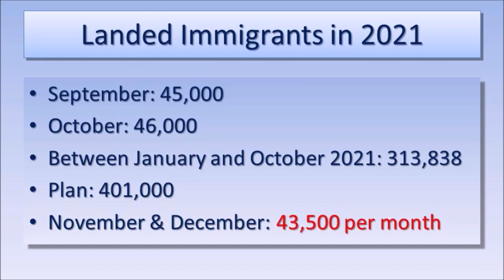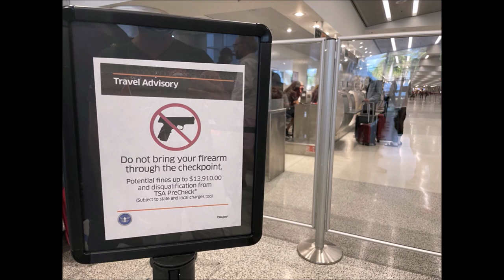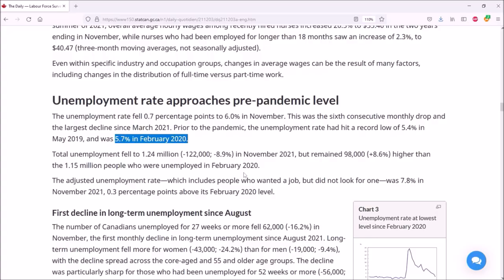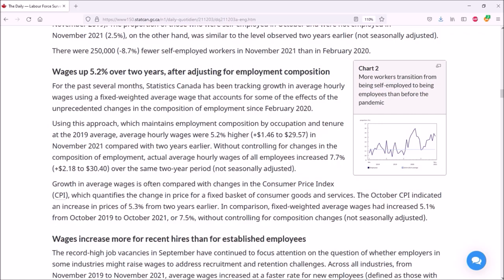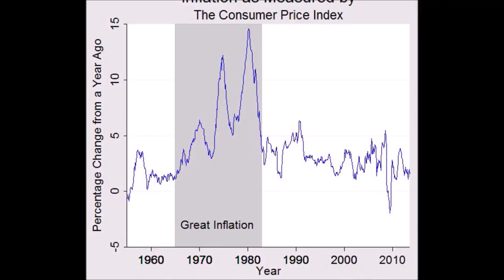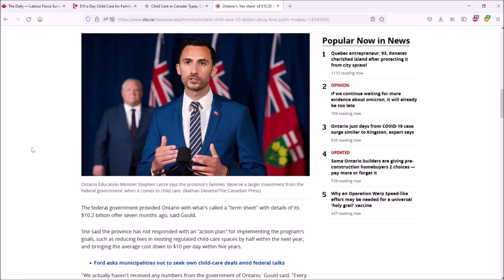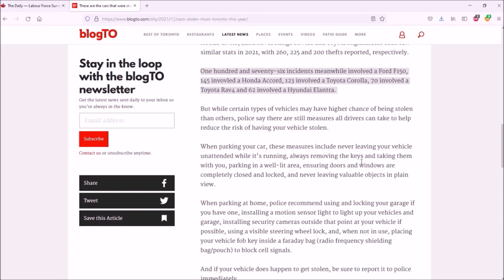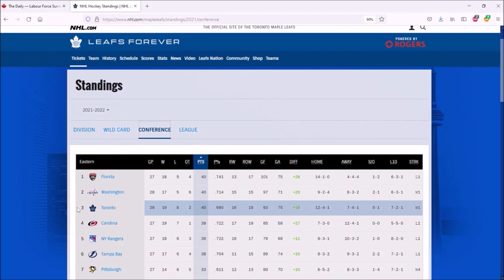62. Последние новости Канады 2021г. | Много работы, зарплаты растут | Самые востребованные профессии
Последние новости Канады в 2021г. Иммиграция и 10 самых востребованных работ по провинциям. Правила по прилету, изменения в правила по полной вакцинации. Рынок труда в Канаде: 1 миллион вакансий и безработица. Инфляция в Канаде и Америке, разрыв цепочек поставок, недостаток рабочей силы. Социальная программа либералов: детские сады. Рент жилья. Угон машин в Канаде. Хоккей, курьезы, погода.

00:00 Intro.
00:57 Новости иммиграции.
03:00 Top 10 jobs! Самые востребованные профессии в Канаде по провинциям!
04:10 4-я волна не отступает...
05:13 Полная вакцинация: правила ослабели! По крайней мере в Онтарио.
05:40 Рынок труда: безработица падает, зарплаты растут, но это - тревожный сигнал.
08:26 1 миллион вакансий в Канаде!
08:43 Экономика. Инфляция в Канаде.
09:21 Инфляция в Америке.
10:13 Разрыв цепочек поставки (supply chain) в США. Порт Лос Анжелеса. Что происходит и почему?
11:30 Прав ли я? Кто что думает?
12:06 Соц. программа либералов по детским садам.
14:00 Рент жилья.
14:36 Угон машин в Канаде.
17:02 Новости хоккея.
17:46 Курьезы природы: ледяные шары.
18:35 Ошибка канадского годрометцентра.
19:07 Не прощаюсь! :)